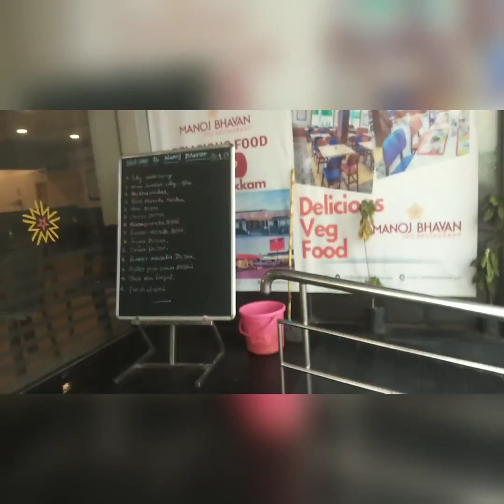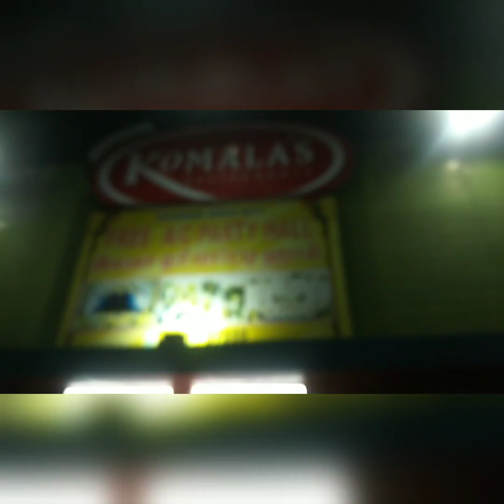ALL ABT MY QUICK 1 DAY LONG TRAVEL| AM VLOGS | EPISODE-43 | AM FAM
Hello My Dear amfam back again Had a Nice time on a Quick one day travel to Srirangam Had Breaks At manojbhavan